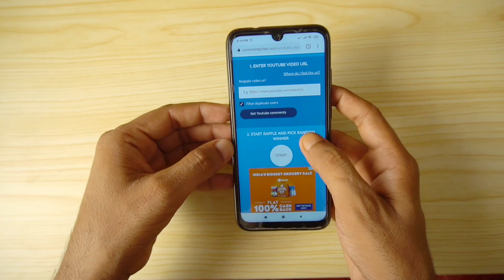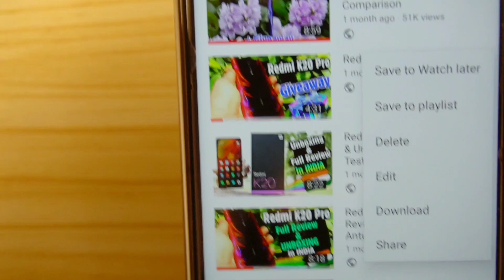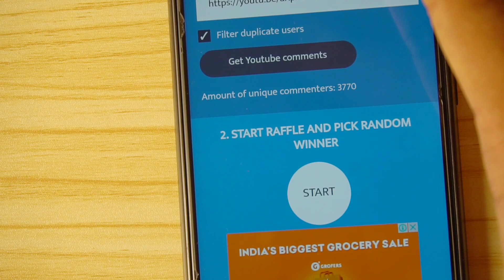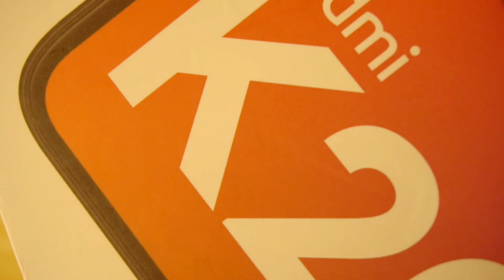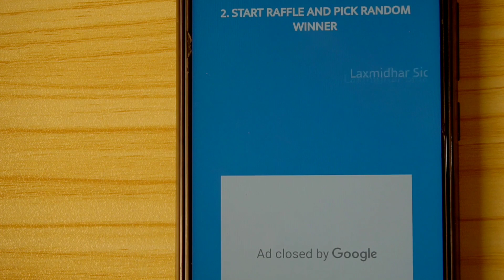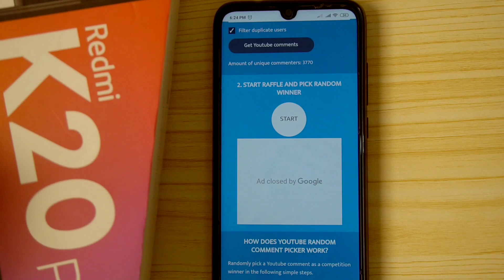Redmi k20 pro Giveaway Result ( Updated )& New Giveaway Announcement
Redmi K20 Pro Vs Redmi K20 Vs Realme 3 Pro : Charging Test | QC 4+ (27W) Vs QC 3.0 (18W) vs Vooc 3.0